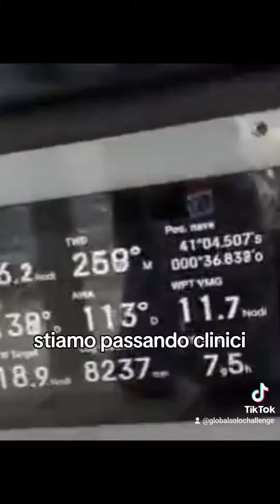Andrea Mura - Vento di Sardegna globalsolochallenge (2023 12 18)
Andrea Mura - Vento di Sardegna
Global Solo Challenge, around the world, single-handed, non-stop, by the three great capes, with a unique format, budget friendly, environmentally conscious.